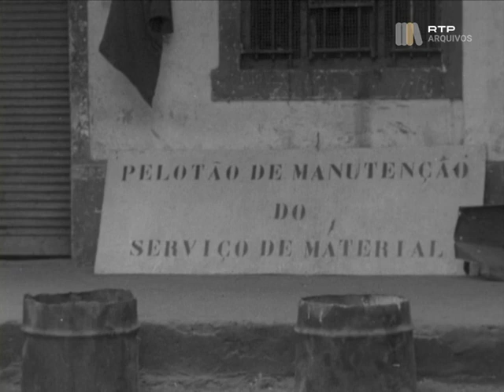Mensagens de Natal Guiné 1970 , adeus até ao meu regresso